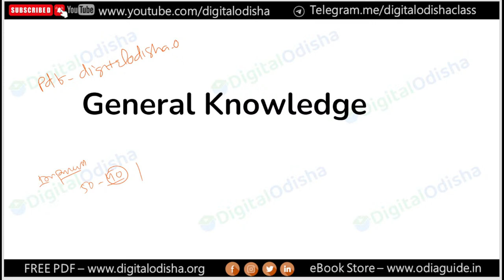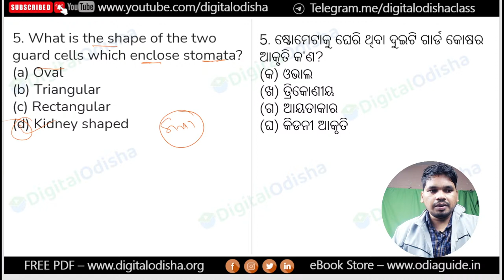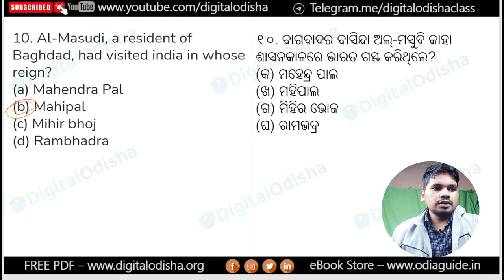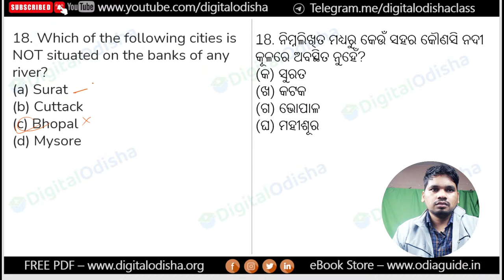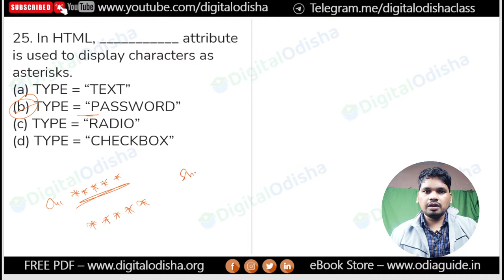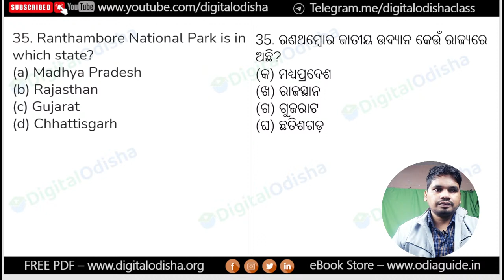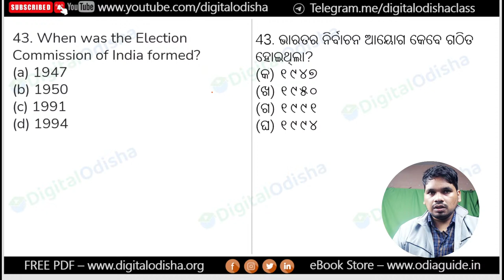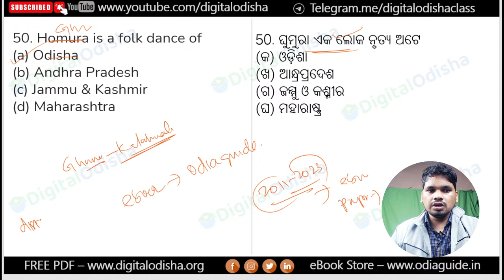Gk Questions | Imp Questions| Mock Series Number - | OSSSC, Forest Guard Exam, Ri, Amin Exam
In this video we discuss General Awareness Gk mock series set. this is the mock series number 2 That Help To Competitive Exam So join this session .